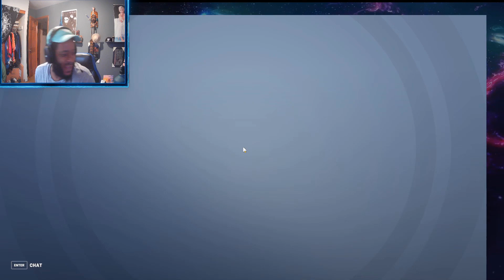Reach my hand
Hello Im Twitchystrog a new streamer on twitch!
here a few games i play mediocrely.
o btw I stream: Mon-Fri 10Am to 3:30Pm Cst! Swing by sometime so ya don't miss the live action!